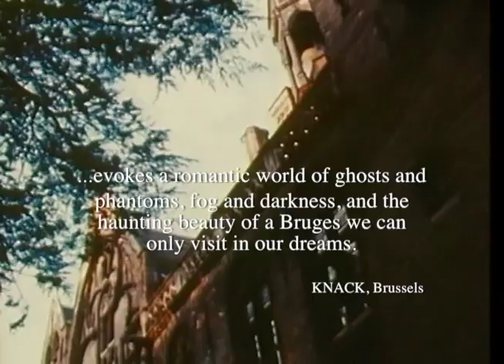BRUGES-LA-MORTE (1978 trailer)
NEW HI-RES RESTORATION OF COMPLETE FILM on Amazon Prime or Vimeo. Created after the novel by George Rodenbach, which inspired the opera by Eric Korngold-Die Tote Stadt.

Stars Richard Easton, Anthony Daniels and Nicolas Grace